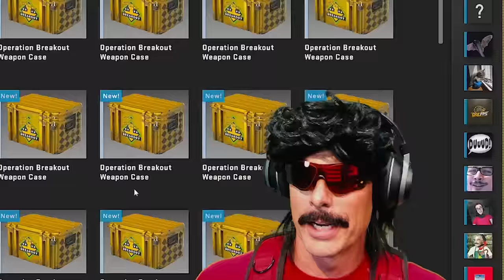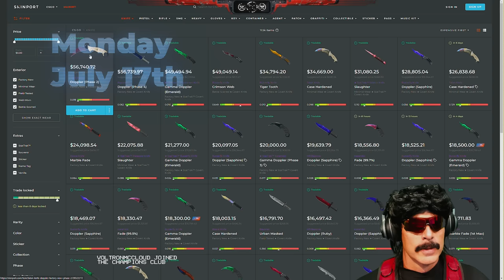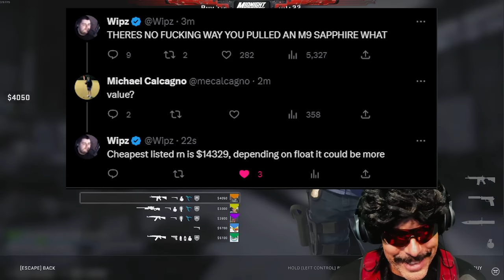UNBOXED MY FIRST EVER CS:GO KNIFE AND IT’S WORTH $16,000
My first knife a M9 Bayonet Sapphire worth $16.000 YAYAYA!
Better than anything @timthetatman has!